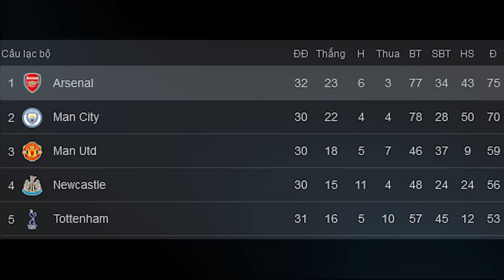CUỘC ĐUA VÔ ĐỊCH PREMIER LEAGUE: NẾU KHÔNG MUỐN BẤM “CHUÔNG KỲ BU”, ARSENAL PHẢI THẮNG MAN CITY